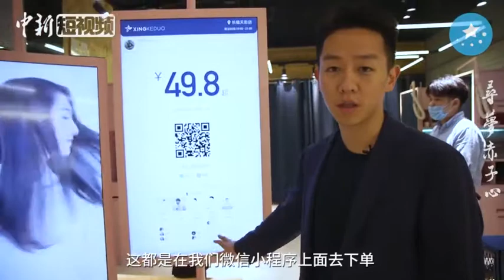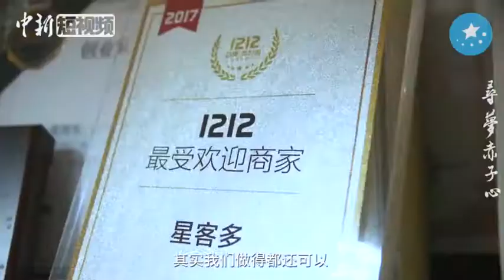不办卡不排队？剪发也能网络化？这个台湾人做到了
每次去凹造型都被发型师Tony问：“要不要办张会员卡？”而这位台湾帅哥带来了“快剪”！不洗头不办卡10分钟搞定一个发型，还可以网上预约！他是怎么从初营业时的人肉拉客，做成每个月为十几万人剪头发的创业项目？为什么他希望台湾青年都来大陆体验一下，来看看他的故事吧。